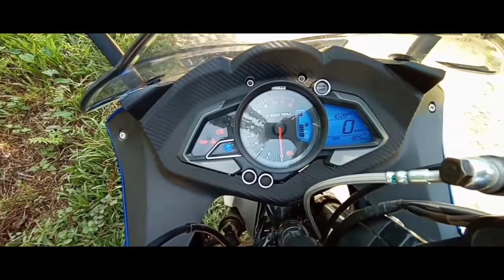Pulsar Rs200 Cinematic Shot|Baja pulsa rs200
Baja pulsar Rs 200 cinematic shot | capture mobile vivo y15 | My editing|

 or asa he video or video dekna hai toh comment Karo | or please acha lage toh like Kar Dena  shukriya ❤️🙏